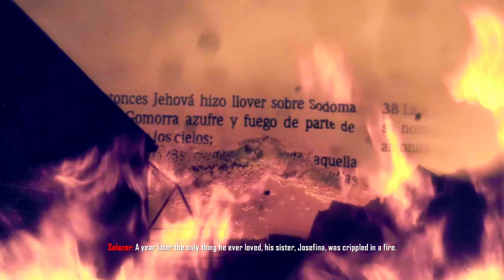COD: BLACK OPS 2 | OLD WOUNDS | CAMPAIGN MISSION 3 | WALKTHROUGH GAMEPLAY | 4K-HDR-144fps-2160p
"Mason re-enlists with the CIA and joins Woods in Afghanistan, supplying weapons to the Muhjahideen in exchange for vital intel on Menendez' whereabouts."— Mission description

"Old Wounds" is the third campaign mission in Call of Duty: Black Ops II, and the second 1980's mission. The player takes control of Alex Mason, who helps fend off a Russian attack on a Mujahideen compound in Afghanistan